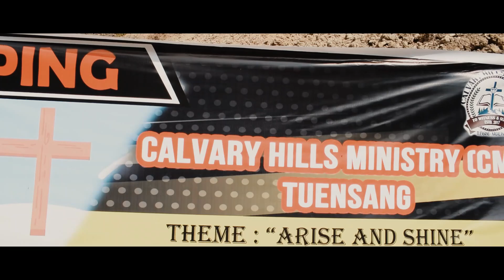Calvary Hills Ministry Tuensang | Winter Camp | Nagaland